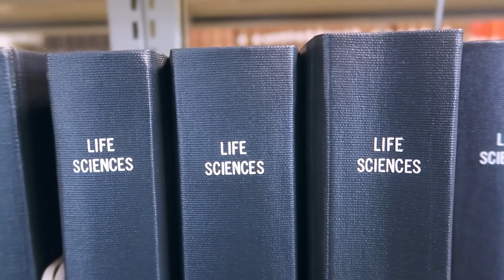"THE START" | A Short FILM by JOSHUA ANDERSON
This short film is very personal to me & I hope it resonates with you too...

Hi there! New to AnDo Films? If so, here's what you need to know -- I like video editing, filming & goofing around my office a LOT, so I use this channel to explore my passions for film, to help you escape your life & just have fun!